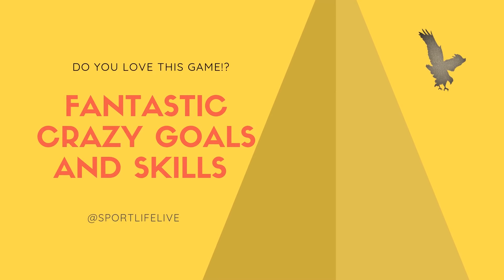Fantastic Crazy Football Skills and Goals!!!! Produced 2019!!!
Fantastic Crazy Football Goals and Skills!!! Produced 2019
You will see Crazy Goals and Skills from :
Messi
Nejmar Junior
Real Madrid
FC Barcelona

for Creative CommontsVideo
Best Football Skills & Goals 2019 #2

THX to Youtube for Music:Trapped.mp3